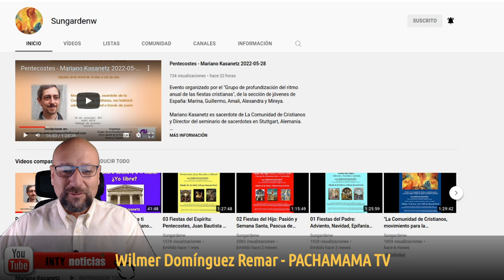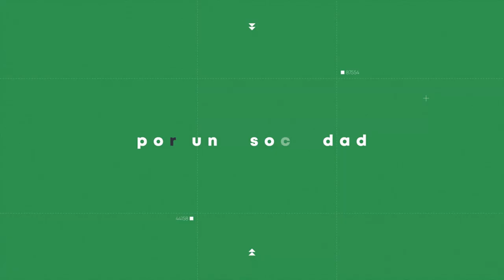"VERDAD Y CIENCIA, ESPIRITUALIDAD Y POLÍTICA, AMOR Y LIBERTAD": EL SENDERO DEL NUEVO MILENIO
31-MAYO-2022
Agradecemos a MARIANO KASANETZ y al Grupo de la COMUNIDAD DE CRISTIANOS por esta charla magistral sobre el valor de la VERDAD y su significado para la HUMANIDAD ACTUAL.
AYUDA A MANTENER PACHAMAMA TV ACTIVO CON TUS VALIOSAS APORTACIONES A NOMBRE DE WILMER DOMINGUEZ REMAR, Wester Union, Money Gram, Ria Envía.
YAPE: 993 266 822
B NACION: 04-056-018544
CTA BANCO CRÉDITO SOLES: 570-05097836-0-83
CCI BCP:  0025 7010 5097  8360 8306